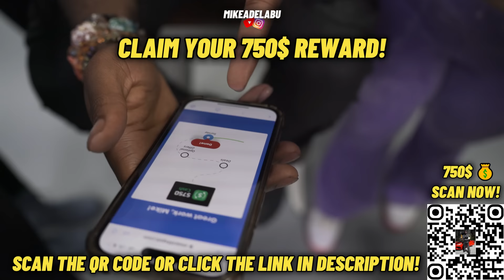20 GUYS VS 2 INFLUENCERS: ITSREALLYCRYSTAL & POSTIVEIDA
FOLLOW ME ON ALL PLATFORMS - MIKEADELABU